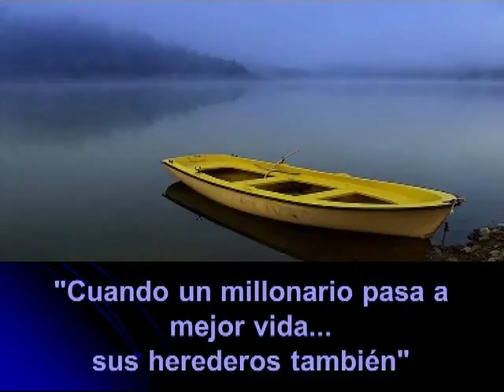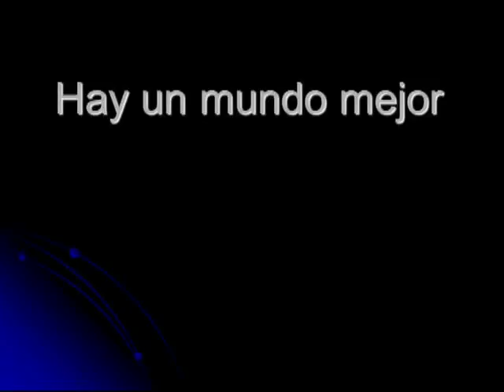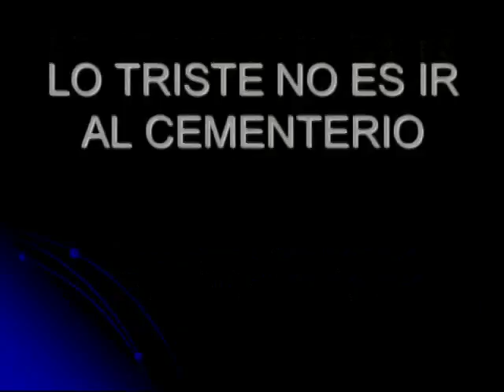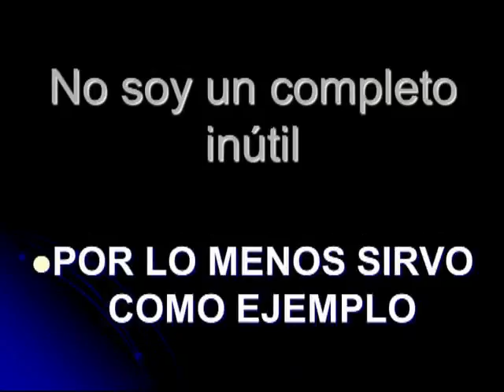" CRECER COMO PERSONAS ".(2)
DO MONTAÑO. SANLUCAR DE BARRAMEDA..CADIZ..ESPAÑA..24 DE OCTUBRE 2016...LA INTENCION ES LA QUE CUENTA EN ESTE APORTE COMPARTIDO. GENERAR CALIDAD DE VIDA Y MUNDO MEJOR. GRACIAS POR CIMPARTIR.